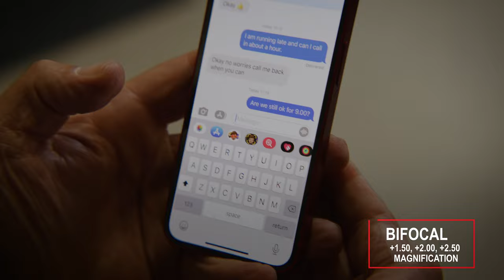BZ Optics Bi-Focal Photochromic Sports Cycling Glasses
BZ Optics were the first company in the world to develop Bi-Focal photochromic sunglasses, featuring high impact UV activated photochromic lenses which transition from clear (Cat0) in low or no light to grey (Cat2) in full sun.

The Bi-Focal magnification which is moulded discretely into the rear of the lens is available in +1.50, +2.00 and +2.50 powers. PHO range is also available with non reader photochromic (clear to dark grey Cat0 to Cat3), high definition photochromic (copper to dark brown Cat1 to Cat3), blue or red mirror lenses (Cat3).

The TR90 super light weight hybrid frame has dual moulded non slip flexible temples ideal for wearing under open or full face helmets. The adjustable non slip nose piece ensures optimum fit and comfort for all face shapes. All PHO lenses are interchangeable.